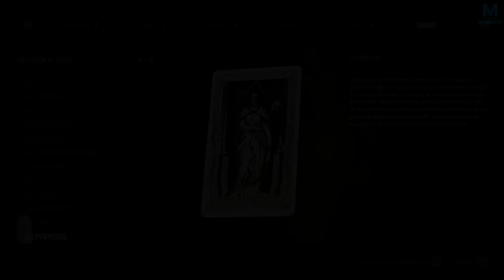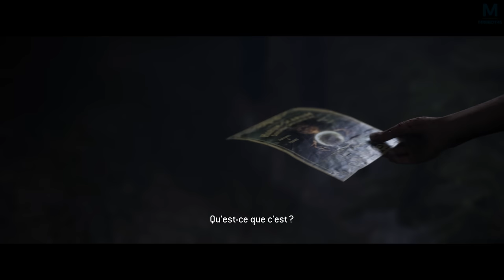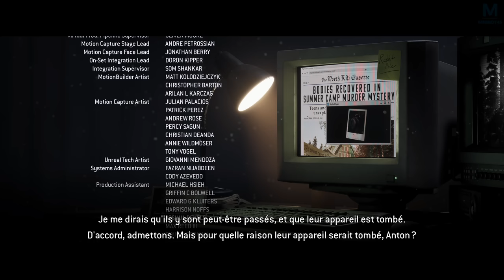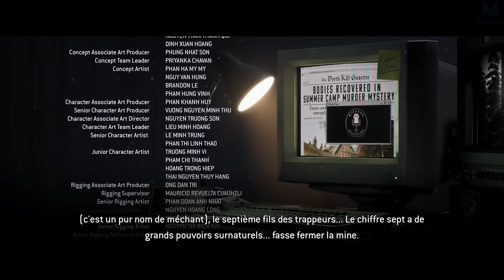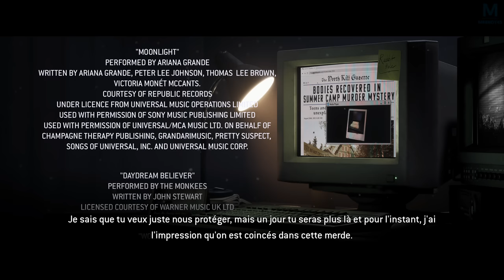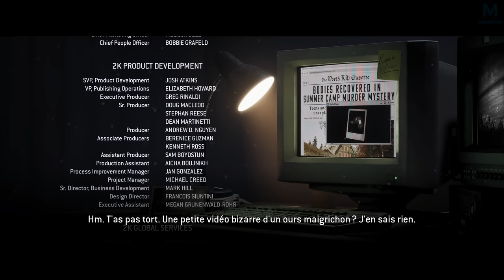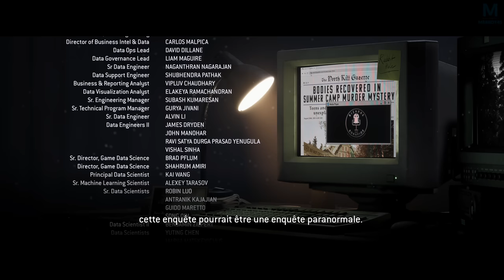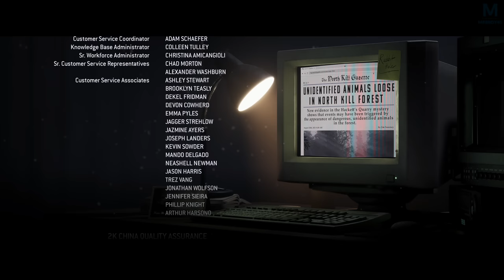THE QUARRY : FIN | Episode 16